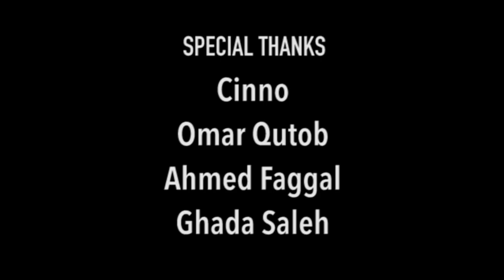A Cold One (2015) - Official Drama Short Film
A Movie By:
Moataz Coutry & Ahmad Mousa

Starring:
Omar Al-Twal